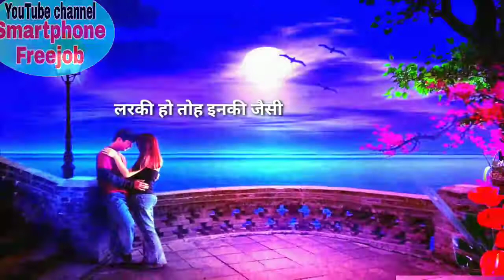लड़की की शक्तिशाली बातें (kick) से नहीं दिल की आवाज सुनो, hindi latest funny video,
लड़की की शक्तिशाली बातें (kick) से नहीं दिल की आवाज सुनो jara Dekho ladkion ki dukh bhari batein, watch to know more.